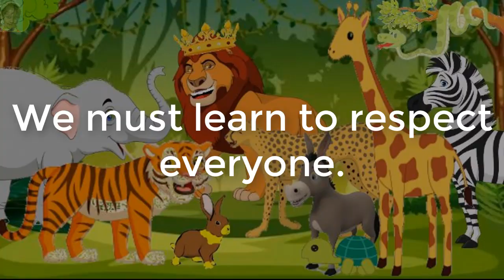English Moral Stories | The Animal Meeting | Bedtime Story | Fable Story | Animated Stories For Kids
All types of English, Hindi and Bengali Rhymes recitation, Different type of Dance, Drawing, Project Channel. Which will help to prepare for competition.